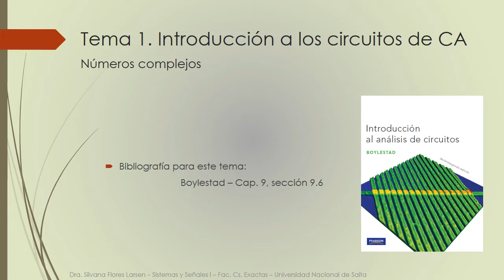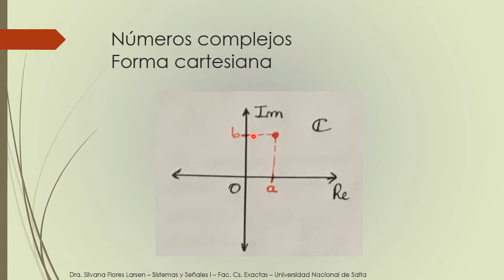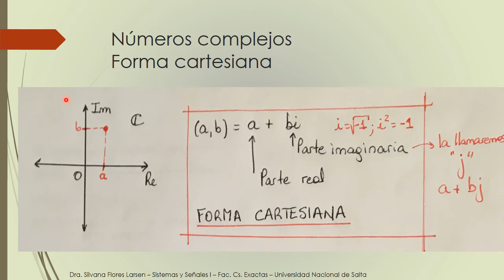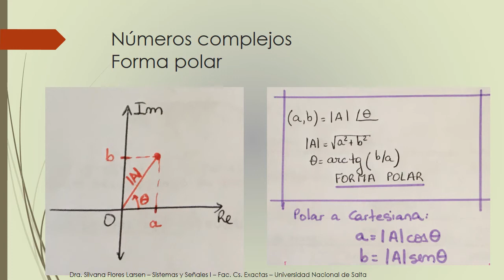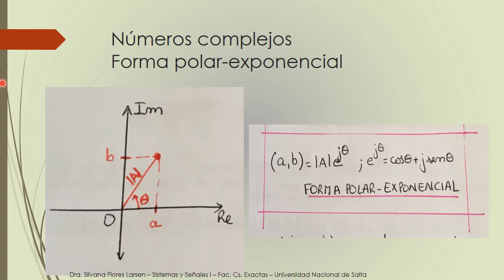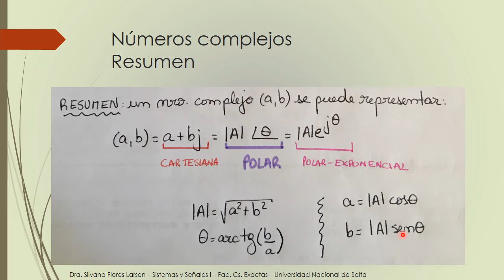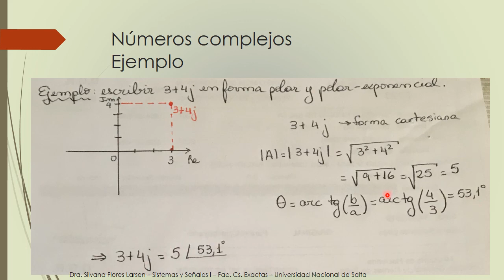Sistemas y Señales I - 2. Representación de números complejos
Formas cartesiana, polar y polar-exponencial de números complejos para su uso en circuitos eléctricos en corriente alterna.